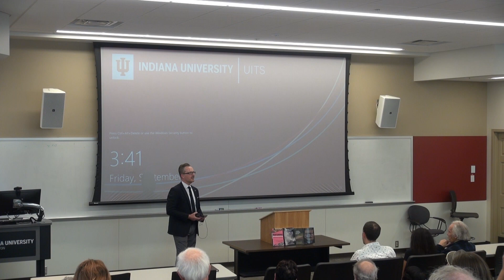Fall 2023 Book Party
Lindley Hall, 102
3:30pm
Reception at COB to follow

Charms, Charmers and Charming in Ireland: Hillers (2019) Speaker: Diane Goldstein

The Truth of Myth: Schrempp & Thompson (2020) Speaker: Barbara Hillers

Aesop’s Fable Paradigm: Barker & Povinelli (2021) Speaker: Peter Todd (Professor and Director of Cognitive Science at IUB)

Performing Environmentalisms: McDowell, Borland, Dirksen, Tuohy (2021) Speaker: Julianne Graper

Theorizing Folklore From the Margins: Otero & Martinez-Rivera (2021) Speaker: Rebecca Dirksen